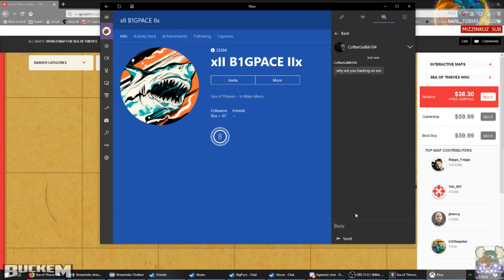Epic Battle over a Skull Fort - Sea of Thieves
Taking on a skull fort with BigPace when a Pirate Legend galleon shows up, followed by a handful of sloops. Sunk them all with minimal supplies remaining, hackusations ensued.